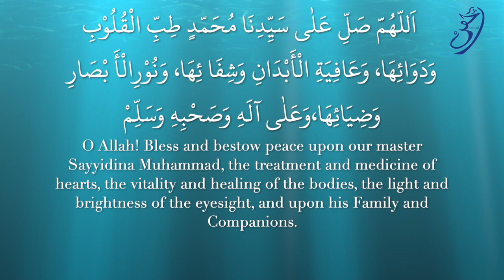Biography of as-Sayyid Muhammad bin Hasan an-Nadhiry (Mwenye Karama)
On 25th Sha'baan is the hawl of one of the saints and scholars of Mombasa, as-Sayyid Muhammad bin Hasan an-Nadhiry (Mwenye Karama).

In the video consist a short biography of Mwenye Karama and some pictures and videos.

Speech by Ahmad Essa, with the help of my beloved teacher and father, Abdulalim Essa Ayub. I would like to give special thanks to Anwar Osman who provided pictures. Also, special thanks Sharif Omar bin Muhammad an-Nadhiry for refining the transcript.

Reference:
Short biography written in Kiswahili by as-Sayyid Muhammad bin Khatwab an-Nadhiry and detailed biography written in Kiswahili by Dr. Yaakub AbdulHamid Sheikh.
Received information about the laqaab of an-Nadhiry by Sharif Omar bin Muhammad an-Nadhiry.